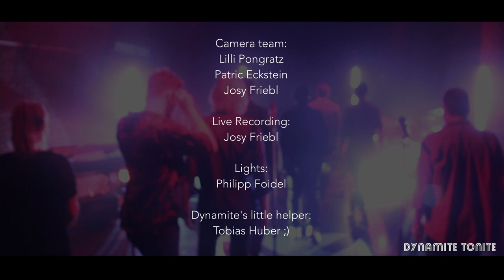Better - Cody Fry (Cover by Dynamite Tonite)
It all started over a year ago with a little idea we came up with in pandemic times.
The result is a fantastic project in which 12 musicians and 6 sound engineers and videographers were involved. Our sincere thanks go to Josy Friebel and Philip Foidl, with whom the idea continued to grow in February 2021.
Josy Friebel was in charge of sound recording and coordinating the technical team and added a lot of creative ideas. Philip Foidl did an amazing job in light programming.
Our thanks also go to the camera team consisting of Lilli Pongratz, Patric Eckstein and Josy Friebel and to Yogi Lang for music mix & mastering.

I would also like to thank my dear singer Caro von Brünken for editing and the video cutting! Love ya SIS!

WHAT A BAND!
Dynamite Tonite featuring:
Maximilian Höcherl
Lukas Haefner
Felix corner
Alberto Barreira
Florian Sagner

Many thanks to everyone who has become part of our team and to my dear band colleagues:
Carina Chère
Caroline von Brünken
Stefan Puppele
Eduardo Antunes

Jörg Keinert - Dynamite Tonite